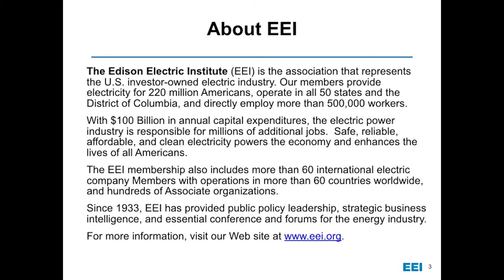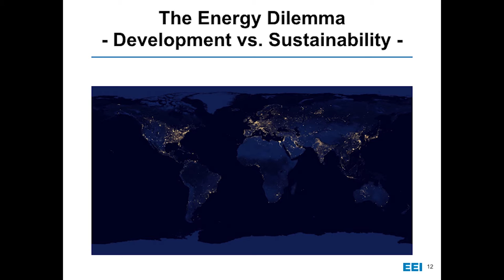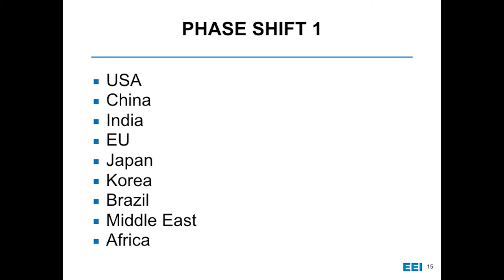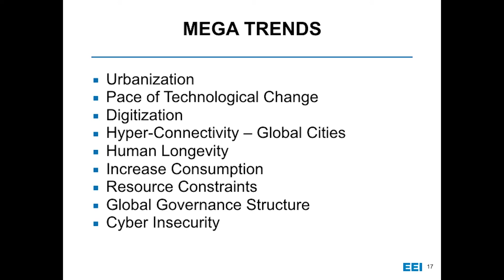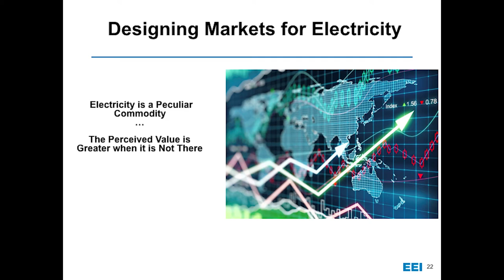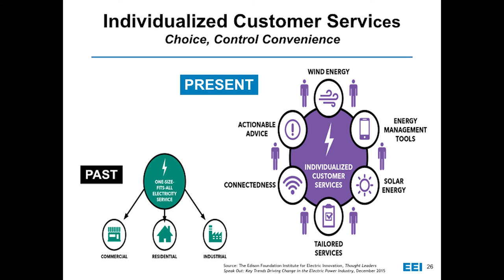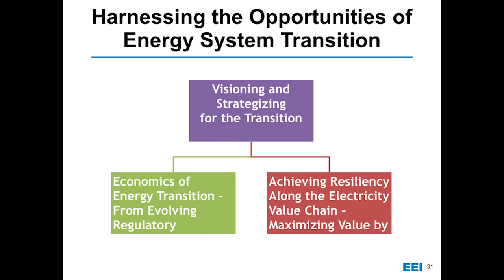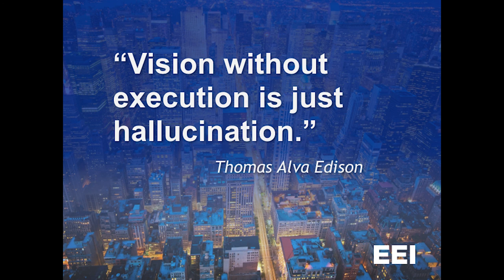Energy Matters 2016: Lawrence Jones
Dr Lawrence Jones, Vice President of International Programmes at Edison Electric Institute in the US provides a global perspective on the future of electricity generation.